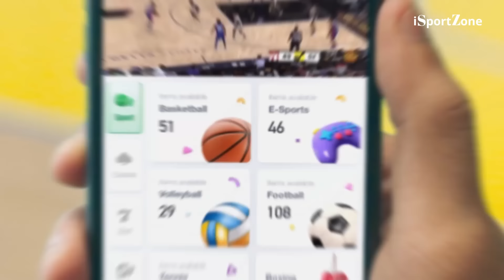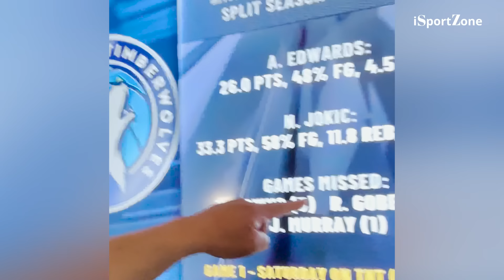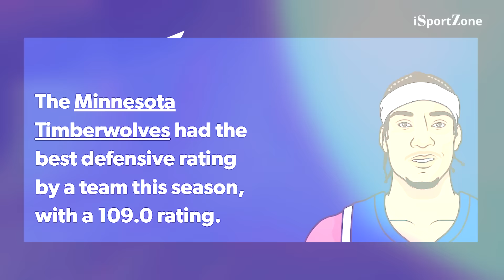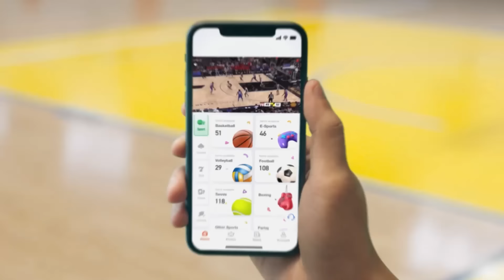Denver Nuggets vs. Minnesota Timberwolves Preview: NBA 2nd Round.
Maagang magbabanggaan ang top 2 and 3 teams sa NBA Western Conference. Denver Nuggets laban sa Minnesota Timberwolves. Sino ang may bentahe?

Get up to 850php in bonuses for FIRST TIME players.
Mag register na.

Sang Daan PUHUNAN mo dodoble dito. For first deposeets ONLY. Heto ang mekaniks.

2. Mag deposeetow ng isang daan peesos sa account mo.

Araw-araw 20 ang malalapagan ng 1sang daan peesos sa Arena Plus account nila.